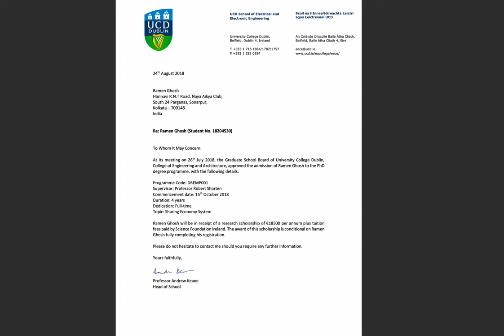Financial Documents to Apply Visa for Fully Funded PhD Offer, Ireland